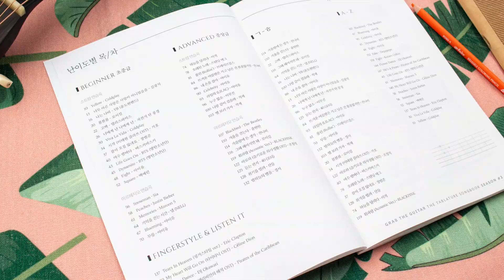박자표 보는 법, 이렇게 쉬웠다고?!